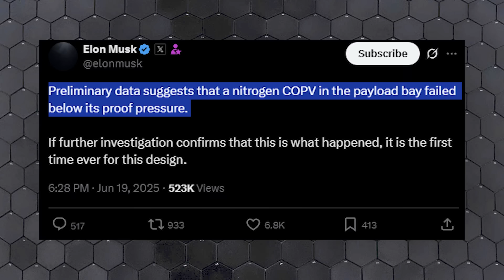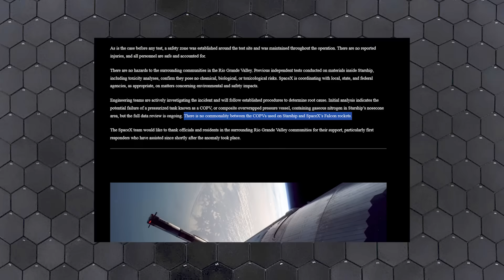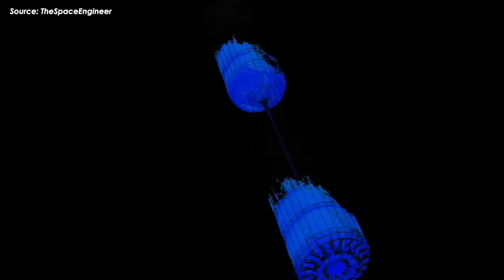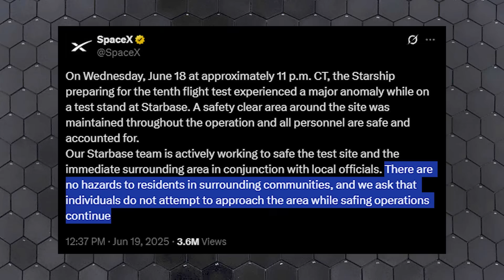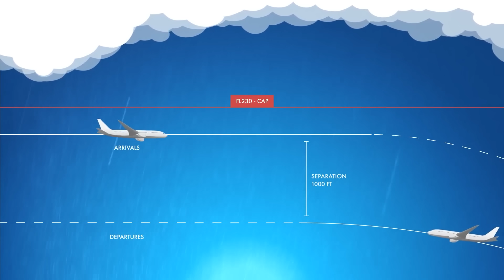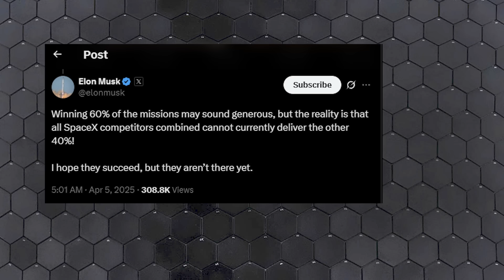SpaceX just officially announced the REAL REASON for devastating S36 Explosion!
This is a problem that has never happened before!
SpaceX has just officially revealed the cause of the terrifying Ship 36 explosion at the Massey site.
It’s a tough blow for SpaceX. Ship 36, a strong candidate for the next flight,exploded during a full six-engine static fire test. The ship was almost completely vaporized in a massive fireball, leaving nothing but wreckage around the Massey test site.
And after this catastrophe, how will it affect SpaceX’s roadmap going forward?
"Starship Explosion" has become a trending topic across the internet after Ship 36 exploded during fueling operations at the Massey site. The incident quickly made headlines worldwide.
At around 11 PM local time on June 18th, Ship 36 was being prepared for a full six-engine static fire test. The process involved loading liquid methane and liquid oxygen into the vehicle at the Massey Test Site, located just a few kilometers from Starbase’s main launch pad.
Suddenly, a powerful explosion occurred. It was so quick that no one could react in time. A massive fireball lit up the night sky, and the blast was visible from up to 30 miles away. The explosion completely destroyed Ship 36 and caused a fire to spread to nearby fuel tanks, escalating the damage across the site.
The full extent of the damage is still unknown, but what caught everyone's attention was Elon Musk’s remarkably calm reaction. “Just a scratch,” he said, a surprisingly casual remark considering the scale of the explosion. While many were still shocked by the blast, Musk downplayed the incident as a minor setback that wouldn’t significantly affect ongoing operations at SpaceX.
He also shared an early explanation of what might have gone wrong:
“Preliminary data suggests that a nitrogen COPV in the payload bay failed below its proof pressure,” Musk noted.
That mention of COPVs immediately brought something else to mind, the COPV tanks from Ship 34 that recently washed up on a Mexican beach earlier this month. Those particular tanks were designed to store high-pressure helium, used to spin up the engine’s turbopumps during critical phases like boostback or landing burns.